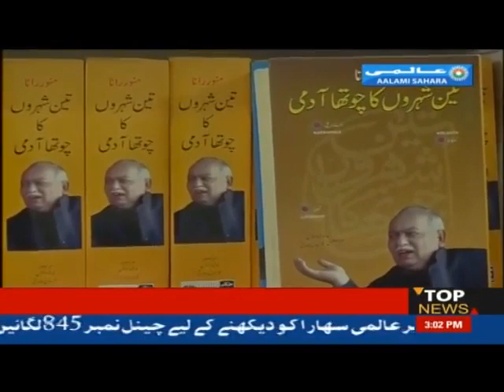Munawwar Rana Views on Maharashtra Govt formation....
مشہور شاعر منور رانا کی مہاراشٹر کی سیاست اور ایودھیا فیصلے پر بیباک رائے۔
مہاراشٹر میں سیاسی اتحاد اور ایودھیا معاملے میں آئے فیصلے کو لیکر مشہور شاعر منور رانا نے سہارا سمے پر بیباکی سے اپنی رائے رکھی ۔